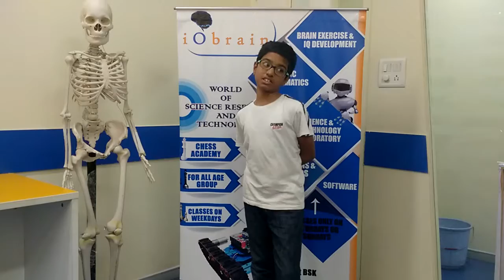@ iObrain - Atul Explaining Mitosis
Atul, student of standard 7,  Explaining Mitosis